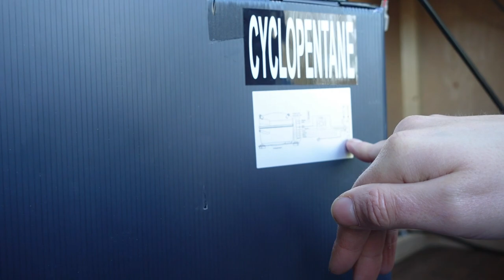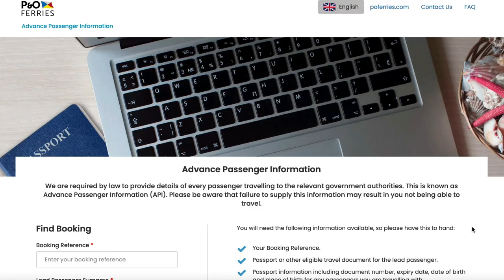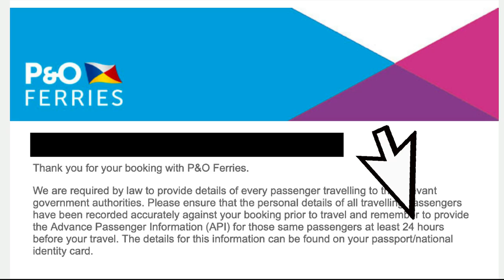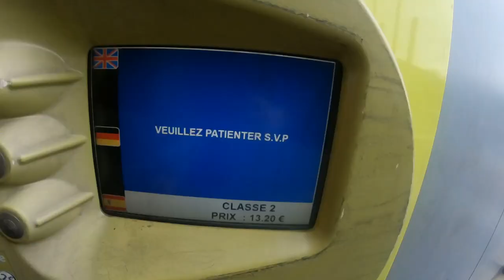Last Minute PANIC at Dover - (Van Life in Europe Begins...Or Does It?)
All set to head over to for our next experience of Van Life in Europe and I only go and forget one VERY IMPORTANT thing!

Since July this year we have been a full time van life family, touring the UK and Europe and making the most amazing family van life memories with our children. We're just setting back out to Europe, in search for some winter sun in Spain and Portugal!

🏠 Thinking of selling up to go travelling?

👫 Spotty Otter Waterproofs and Outdoor Kit

👖 Acai Women's Outdoorwear
Receive £20 off your first purchase